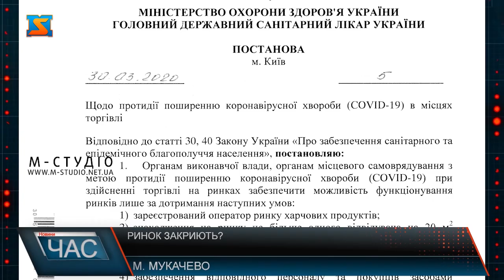Ринок закриють?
Попри скасування Міністерством охорони здоров’я України постанови про дозвіл роботи продуктових ринків на час карантину, деякі торгові майданчики продовжують функціонувати, зокрема у Мукачеві.
Після запровадження карантину ринкам офіційно заборонили працювати.  Але представники влади на місцях скаржились, що в багатьох регіонах, а особливо у невеликих населених пунктах, ринки є важливими для забезпечення населення продуктами, тож з 31 березня МОЗ спеціальною постановою дозволив роботу ринків у разі дотримання жорстких санітарно-епідемічних умов. Однак через численні порушення необхідних вимог головний державний санітарний лікар України Віктор Ляшко від 14 квітня скасував цю постанову. Попри це мукачівський Центральний ринок продовжує функціонувати. З одного боку функціонування продуктових ринків надважливе для суспільства, і в час карантину зокрема , з іншого – це одне з місць найбільшого скупчення людей, особливо у передсвяткові дні. До прикладу, перед Великоднем. Та керівник мукачівського Центрального ринку запевняє, що адміністрація суворо стежить за дотриманням необхідних санітарно-епідеміологічних умов: в залі, мовляв, запроваджений жорсткий «масковий режим», максимум у приміщенні перебуває 120 людей, бокові входи закриті, а на центральних - працівники підприємства керують чергою та дезінфікують покупцям руки.  Ми вирішили поцікавитись у прохожих, чи важлива, на їх думку, робота ринків у час карантину, чи, навпаки, аби уникнути скупчень, їх варто було б закрити. Аби розібратись, чи законною є робота ринку у Мукачеві, попри заборону МОЗ , та хто ж відповідає за режим роботи торгових точок, підприємств комунальної власності та інших під час карантину зокрема, ми поспілкувались із юристом. Тож, цілком законним є функціонування роботи ринку у Мукачеві, і саме влада місцевої ОТГ уповноважена керувати роботою цього підприємства, а от чи доцільно це та життєво необхідно – вирішувати вам. Та якщо ж ви маєте в планах відвідати якийсь торговий майданчик, то будьте обачними і дотримуйтесь карантину цілком: носіть засоби захисту, користуйтесь санітайзерами та стежте за безпечною дистанцією. І тоді все буде добре!